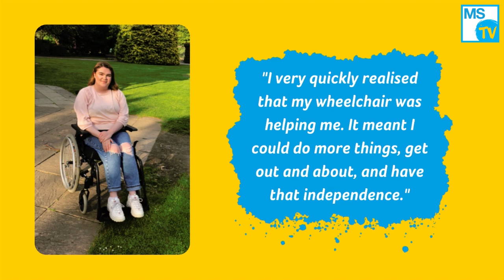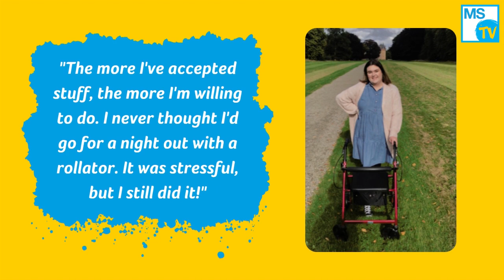Using walking aids: Regan's story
In this video, we speak to Regan, a young person with relapsing remitting MS who quickly had to adapt to using walking aids in her every day life. Here she talks about the difficult emotions she went through and how she's developed a positive attitude to her walking aids, which ultimately keep her doing the things she loves...clubbing included!